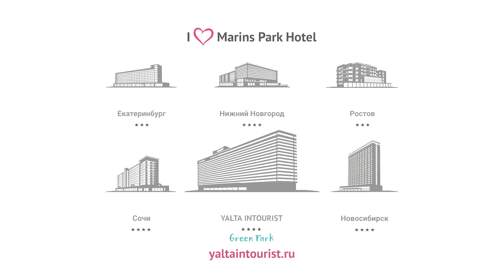Как интересно провести время в Отеле Yalta Intourist, поделился актёр Валерий Поляков